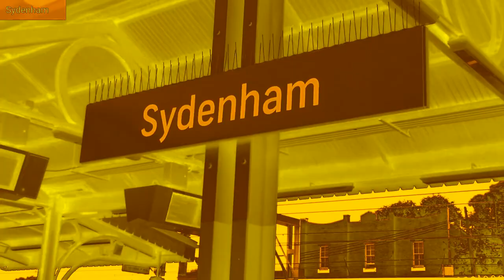Vintage electric train